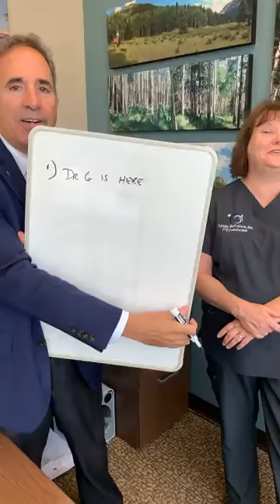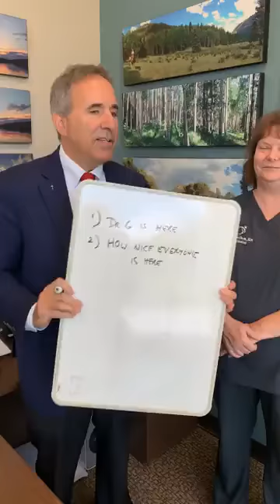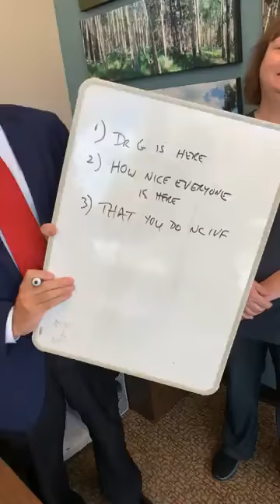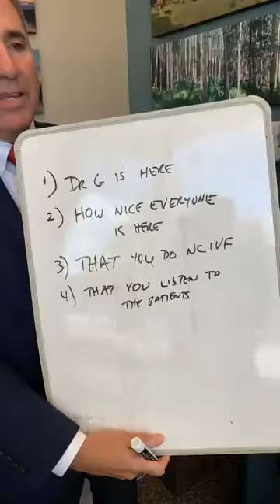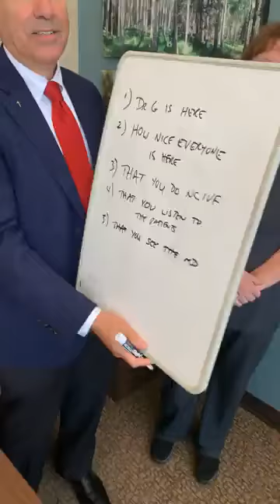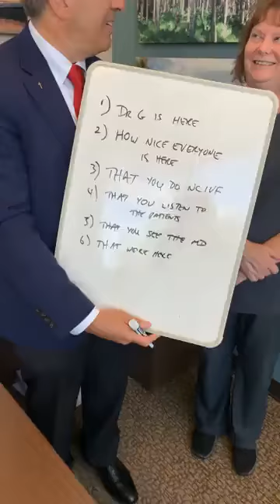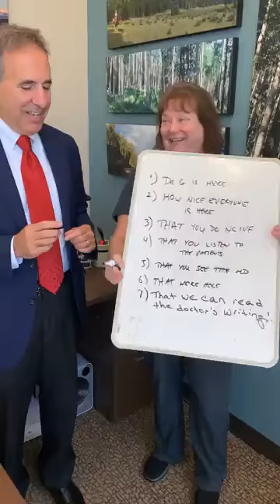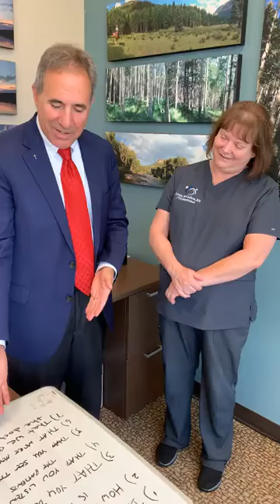Unbelievable!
Co-Director Dr. John Gordon has now been at Southeastern Fertility for almost two years. In this video, he takes some time to reflect on a few things he finds unbelievable (in a good way) now that he's had time to settle in. Plus, he points out a few things patients have told him they find unbelievable about Southeastern Fertility (again, in a good way). The list of unbelievables:

1. That he's here! Dr. Gordon is amazed God led him to a life-affirming fertility center where he is able to practice in a way that aligns with his faith.

2. How nice everyone is here. Yes, Dr. Gordon loved his patients and practice in the Washington, D.C. area. But he's been genuinely amazed at the kindness and laid back nature of the folks here in East Tennessee.

3. That we do Natural Cycle IVF. Patients have been relieved to find an affordable, ethical option for IVF that doesn't involve all the headaches of fertility medications. Southeastern Fertility is pleased to be able to provide NC IVF.

4. That we listen to patients! We want to hear your story and offer personalized care that aligns with your values. Some patients have told us this can be relatively rare in the fertility industry.

5. That you actually see the doctor here! Again, many patients have been surprised that their physician is the one they're able to actually see and consult with. We have terrific nurses who assist with that, but our doctors are involved in every aspect of the treatment process.

6. That Dr. Gordon's family is here! There were certainly a lot of unknowns when the Gordons contemplated moving to Knoxville, and many family considerations to digest, including one child still in high school. Now that it's happened, Dr. Gordon says the move has been a blessing for his entire family.

Follow this link to schedule your free 15-minute telemedicine consultation with Dr. Gordon